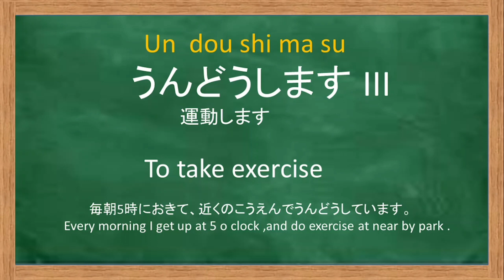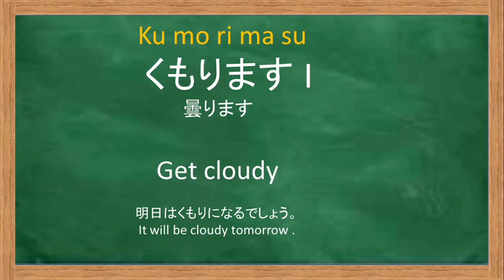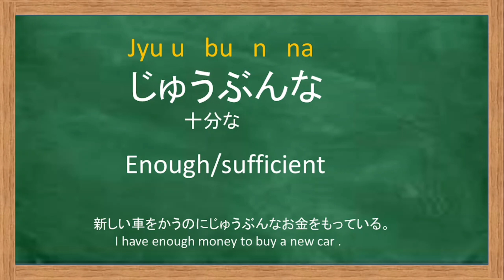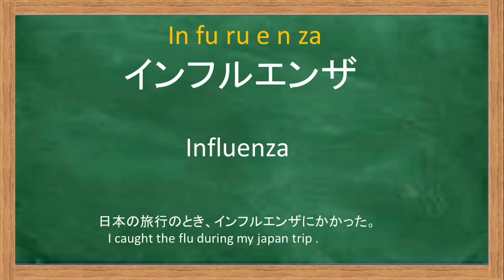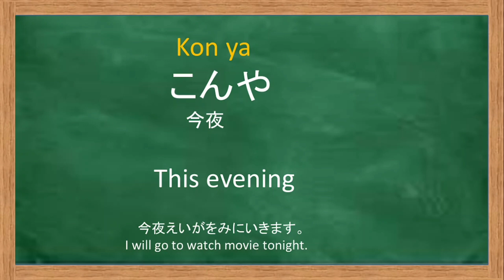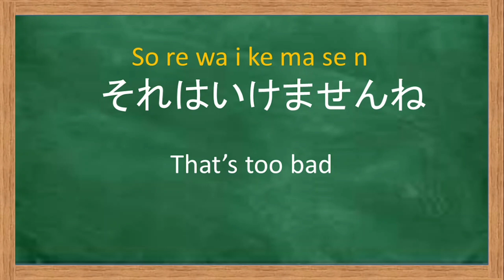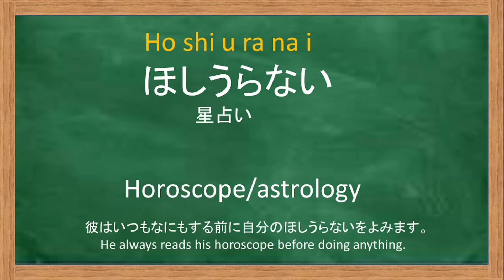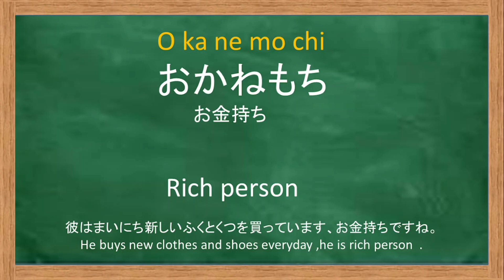Minna no nihongo chapter 32 vocabulary|32 lesson vocab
Minna no nihongo chapter 32 vocabulary|chapter 32 vocabulary|32 lesson vocab|vocab lesson 32 minna no nihongo|How to learn vocab in japanese|learn vocab in easy step .

 Please follow me on other social media .